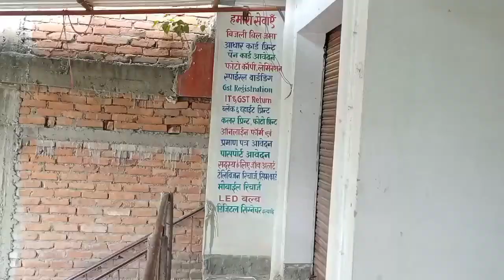Indian Yellow Frogs in Bihar